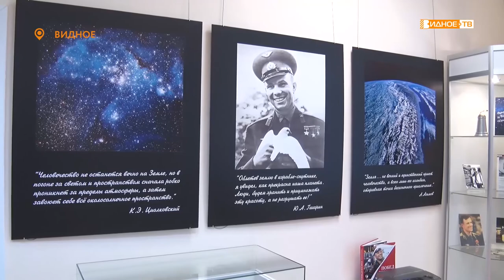УДИВИТЕЛЬНЫЙ КОСМОС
В Историко-культурном центре – новая, в прямом смысле, космическая выставка.  Открывшаяся экспозиция под названием «Удивительный мир космоса» посвящена 60-летию полета Юрия Гагарина.